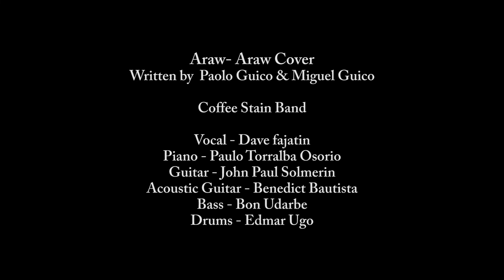ARAW - ARAW - BEN&BEN COVER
Araw- Araw Cover
Written by  Paolo Guico & Miguel Guico
Originally by Ben&Ben
Coffee Stain Band

Vocal - Dave fajatin
Piano - Paulo Torralba Osorio
Guitar - John Paul Solmerin
Acoustic Guitar - Benedict Bautista
Bass - Bon Udarbe
Drums - Edmar Ugo

Mixed & Mastered by Jeremy Osorio